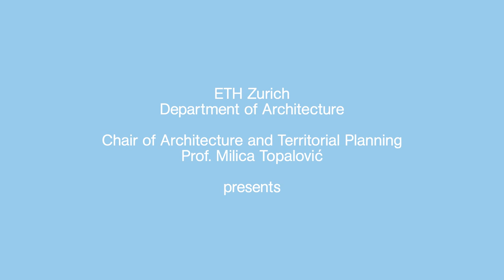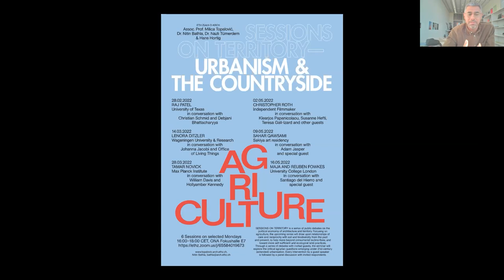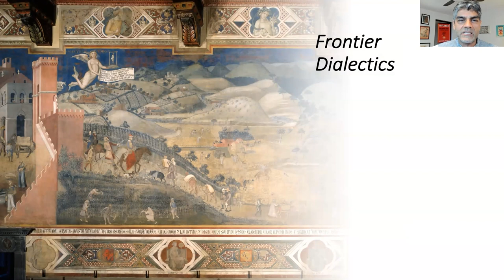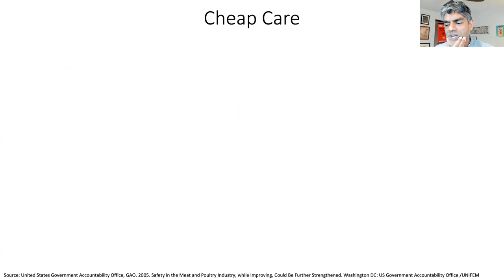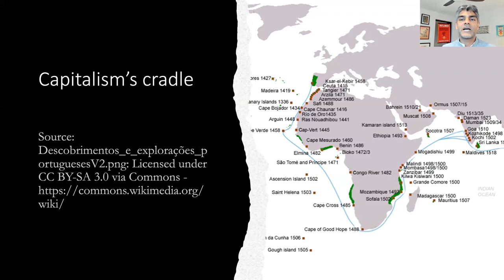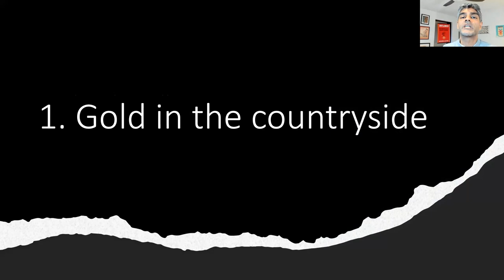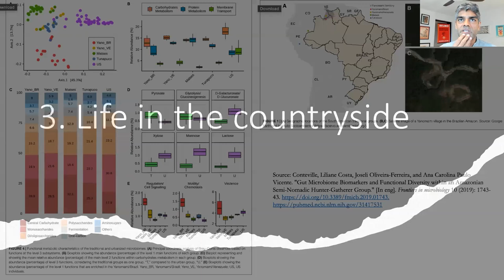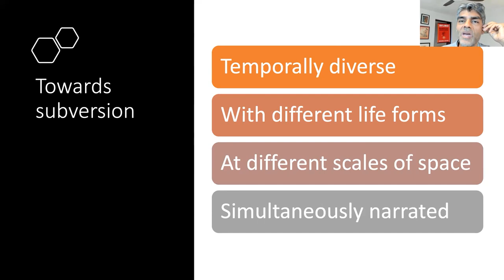Raj Patel - WHEN, WHERE, AND WITH WHOM IS THE ANTHROPOCENE?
Raj Patel in conversation with Christian Schmid, Debjani Bhattacharyya, and Neil Brenner

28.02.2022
WHEN, WHERE, AND WITH WHOM IS THE ANTHROPOCENE?
The countryside is a term that deserves to be troubled. By using the tools of world-ecology, it's possible to understand non-urban land as profoundly implicated in multiple urban projects, and spatial fixes. Examining Yanomami territory in what is currently northern Brazil and southern Venezuela demonstrates the complex politics of late capitalism that make and unmake this frontier as countryside.

RAJ PATEL is an award-winning author, film-maker and academic. He is a Research Professor in the Lyndon B Johnson School of Public Affairs at the University of Texas, Austin. He has degrees from the University of Oxford, the London School of Economics and Cornell University, has worked for the World Bank and WTO, and protested against them around the world. Raj co-taught the 2014 Edible Education class at UC Berkeley with Michael Pollan. In 2016 he was recognised with a James Beard Foundation Leadership Award. He has testified about the causes of the global food crisis to the US, UK and EU governments and is a member of the International Panel of Experts on Sustainable Food Systems. In addition to scholarly publications in economics, philosophy, politics and public health journals, he regularly writes for The Guardian, and has contributed to the Financial Times, Los Angeles Times, New York Times, Times of India, The San Francisco Chronicle, The Mail on Sunday, and The Observer.

The event is part of the lecture series
 SESSIONS ON TERRITORY—Urbanism & the Countryside.

Chair of Architecture and Territorial Planning, ETH Zurich Department of Architecture

Prof. Milica Topalović
Dr. Nitin Bathla
Dr. Nazlı Tümerdem
Hans Hortig

Aymane Hayyene Filali

GRAPHIC DESIGN
Goda Budvytyte

SESSIONS ON TERRITORY is a series of public debates on the political economy of architecture and territory. Focusing on agriculture, the upcoming series will draw upon relationships of care and reciprocity with soil and biodiversity from the past and present, to help move beyond consumerist techno-fixes, and toward more self-sufficient and ecological land practices. Through a series of debates with invited guests, the seminar will explore the critical agrarian questions emerging under 21st-century (extended) urbanisation. Every intervention by a guest speaker is followed by a panel discussion with invited respondents.

_CHAPTERS_

00:00 Intro
10:24 Raj Patel's presentation
49:25 Milica Topalović starts the discussion
52:24 Debjani Bhattacharyya
57:56 Christian Schmid
1:08:01 Neil Brenner
1:17:09 Raj Patel responds
1:17:58 Discussion with the audience
1:28:28 Raj Patel responds
1:40:10 Discussion with the audience
1:46:00 Raj Patel responds
1:49:30 Last Comments: Debjani Bhattacharyya
1:51:14 Last Comments: Christian Schmid
1:57:28 Last Comments: Neil Brenner